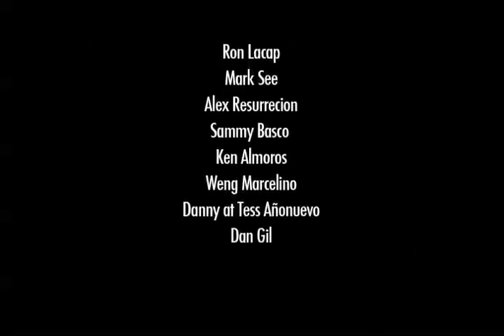APECO - Kailan sisikat ang Silangan?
APECO - "Kailan sisikat ang Silangan?" Audio-Video Presentation